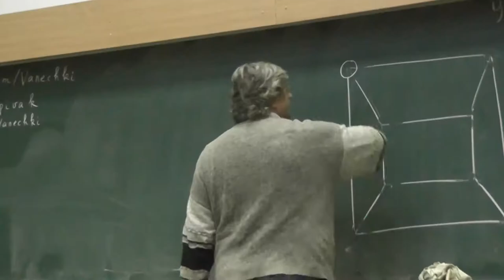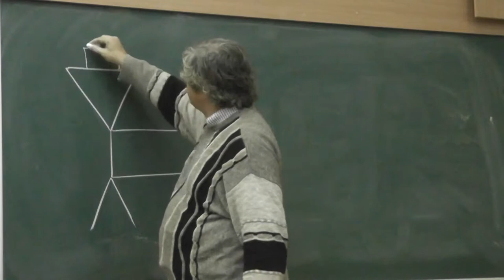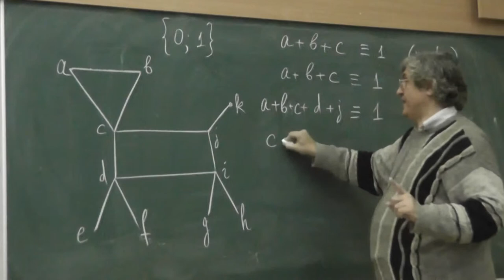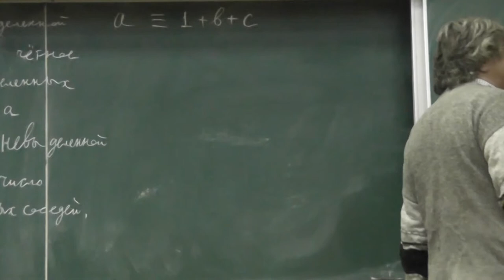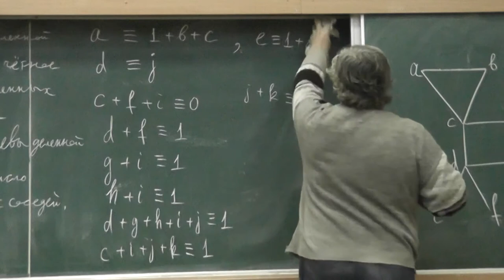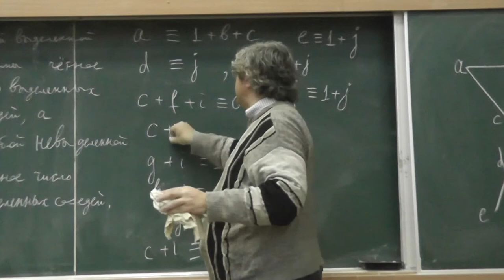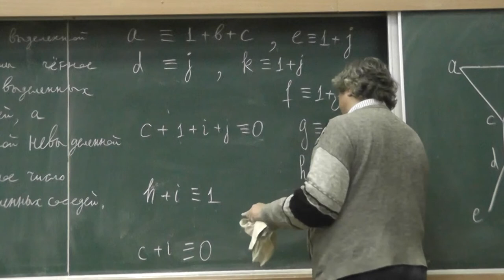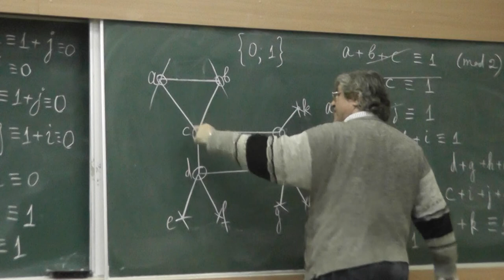34 У любой отмеченной вершины чётное число отмеченных соседок, а у неотмеченной нечётное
В любом графе можно отметить одну или несколько вершин так, чтобы у любой отмеченной вершины было чётное число отмеченных соседок, а у неотмеченной — нечётное.